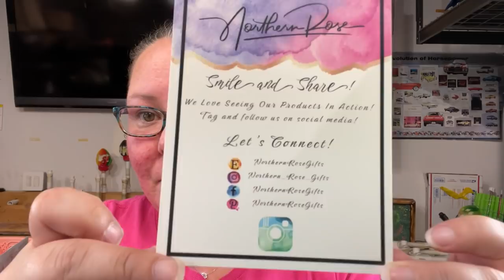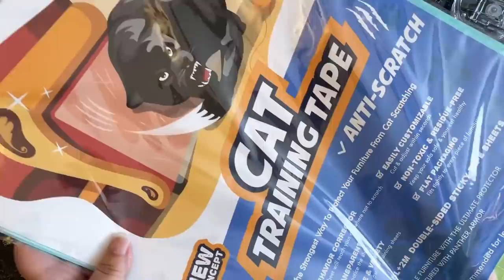96th Vlog of a Tumbler Maker | Taking glitter photos | Making a Burst tumbler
Weekly vlog number 96. I am taking glitter photos and trying out my first burst tumbler.

-Show some love to Northern Rose Gifts

-Flamingo Burst Pattern

-Cat Scratch sheets for bursts